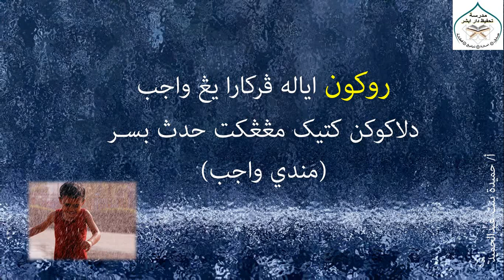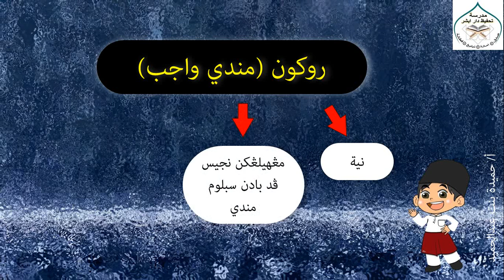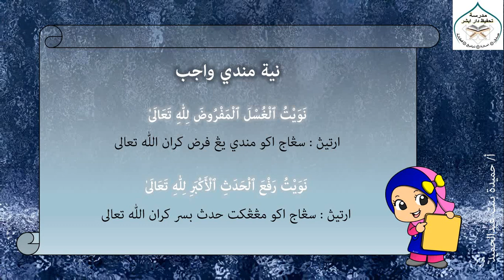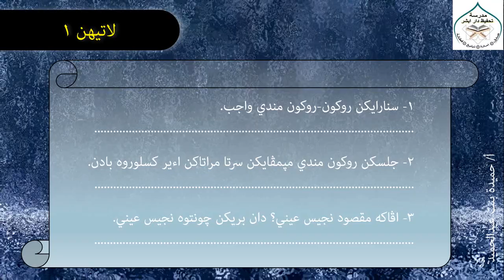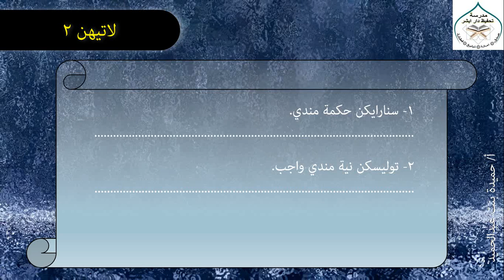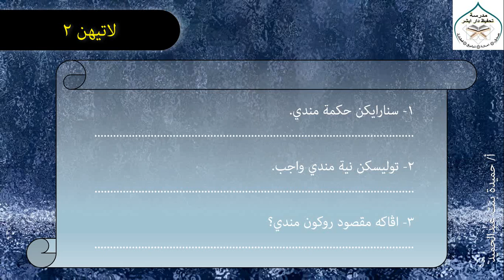5/7/2020 : IBADAT TAHUN 3 ; RUKUN MANDI